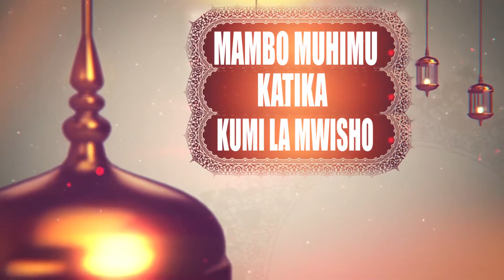SHEIKH:SHAIHD M, ZAID / SOMO LA SABA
FAIDA YA 7